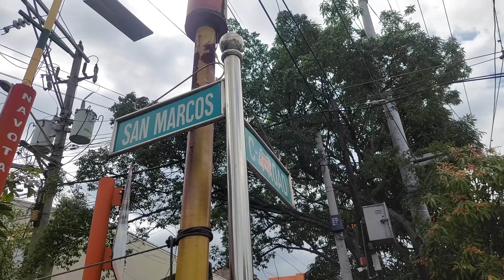FAMOUS LUGAW IN NAVOTAS! - UTAK - PUSO - BAGNET - BAGA - TWALYA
Pamankin, ito na ang pambato ng Navotas para sa Lugaw Serye naten! Aling Nena's Lugawan! Solid Liquid Gas, Bakit at anong sikreto sa pag luluto ng Lugaw. Datuhin nyo na!

Location: 30 San Marcos St. Navotas Manila